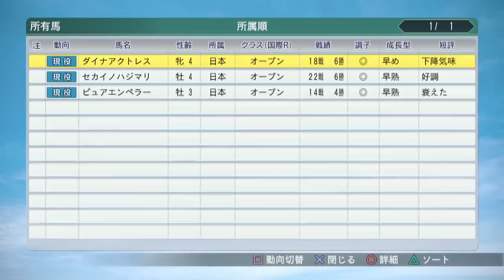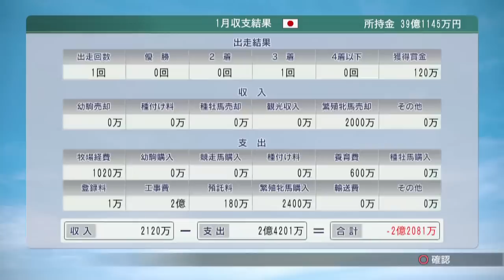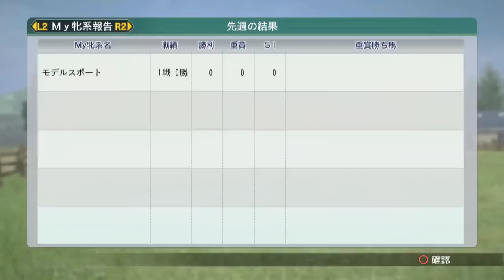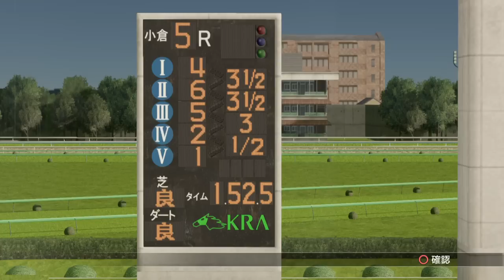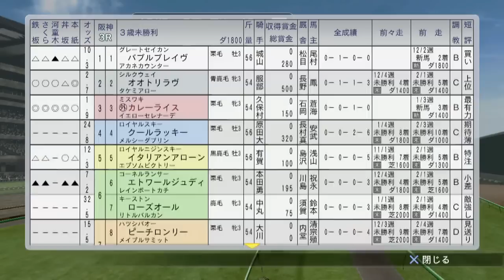#25 PS4待望の競馬ゲーム『PS4版ウイニングポスト8 2016実況』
PS4版ウイニングポスト8 2016の実況です。
今回、終盤の映像が乱れてしまっています。
特にオグリキャップのUAEダービーが……
原因不明で今後の動画制作に影響がなければいいのですが。。